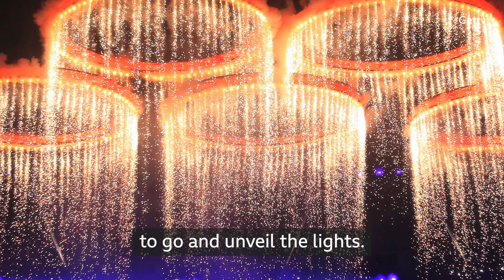Growing up in the shadow of London's Olympic Park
At the age of 12, Sam Ansah was a schoolboy living in a flat overlooking the Olympic Park.

The tower block on the Carpenters Estate in Stratford, was his window to the spectacle of the 2012 Games.

Sam's family was told the building was going to be knocked down amid regeneration of the area - although 10 years later, it's still standing.

We caught up with Sam, who explained how he grew up with the 2012 Games and the changes they brought.